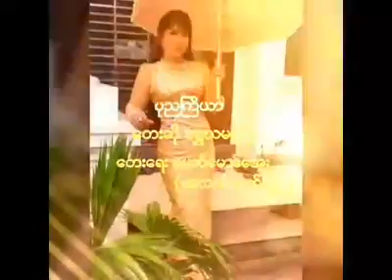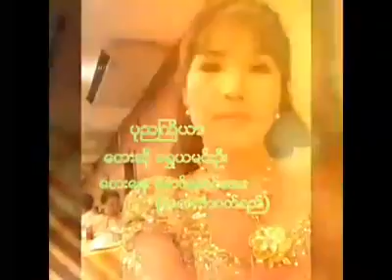ပုညႀကိယာ_ ေရး- ဦးေမာင္ေမာင္ေအး (အလကၤာဝတ္ရည္) ဆို- ေ႐ႊယမင္းဦး၊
ပုညႀကိယာ
ေရး- ဦးေမာင္ေမာင္ေအး (အလကၤာဝတ္ရည္)
ဆို- ေ႐ႊယမင္းဦး၊
Ref: Shwe Yamin Oo’s video.
Maun Njan